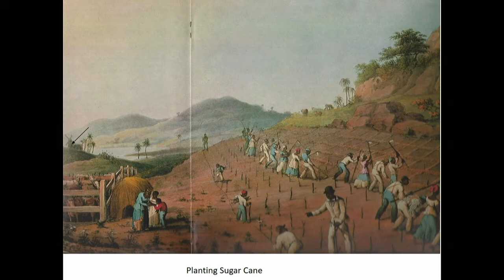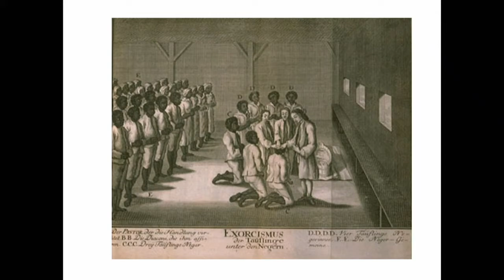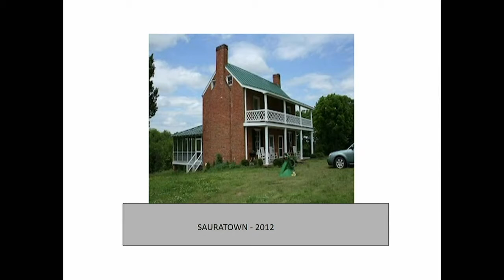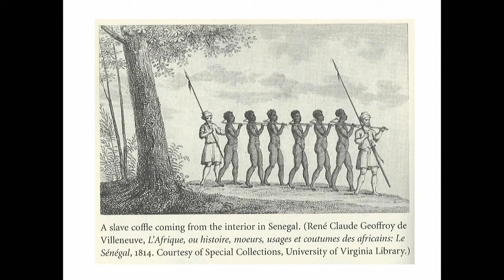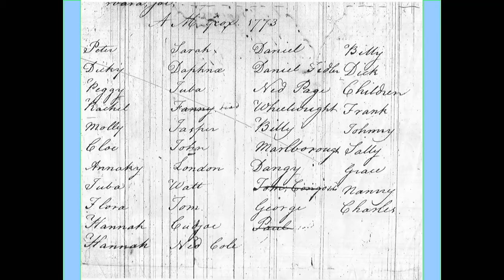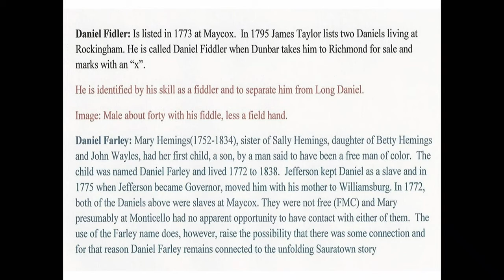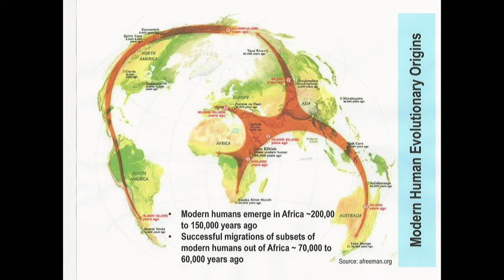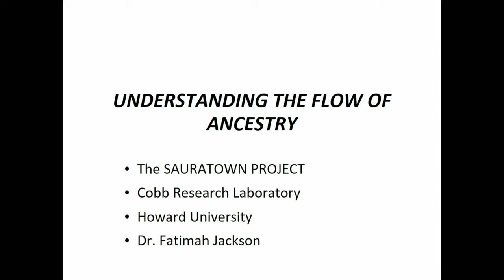FURL: Beyond the Land We Live On Part 1